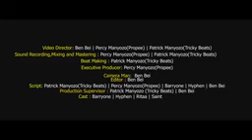Osaphweketsa s01e02 official visual feat Hyphen, Ritaa, Saint, BarryUnno & Kell Kay